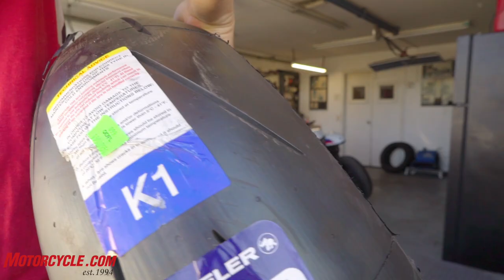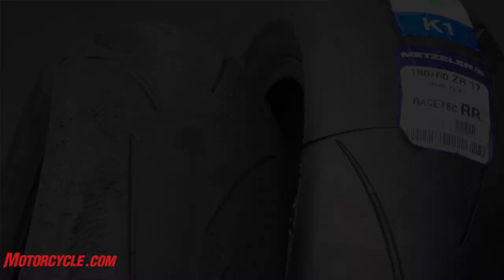Metzeler's Oscar Solis Explains Choosing the Right Tire for the Track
What rubber do you run on the race track? How about compound and pressure? Ask this question on a bike forum, and you'll likely get a hundred different answers. MO's video guy, Sean Matic, interviewed Metzeler/Pirelli's Racing Manager Oscar Solis while competing at the Barber Vintage Festival to get the answer straight from the source. Smash that play button to see what Oscar had to say about choosing the right tire and how to recognize what tire wear is telling you about bike set up.

Established in 1994, Motorcycle.com is the premier online resource for motorcycle and scooter enthusiasts. With hundreds of high-quality, detailed video reviews on bikes from Harley-Davidson, Honda, Yamaha, Suzuki, Kawasaki, and just about everybody else, it's the best place to go to learn about the latest and greatest two-wheeled creations. There's simply no better resource if you're planning on buying or if you just want to check out some awesome machines.